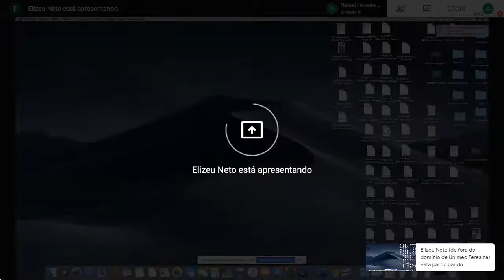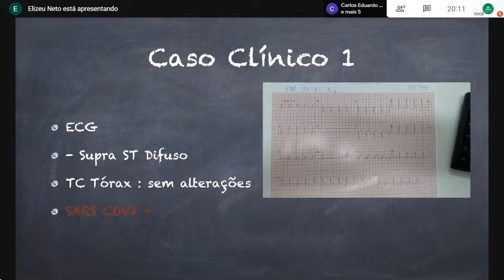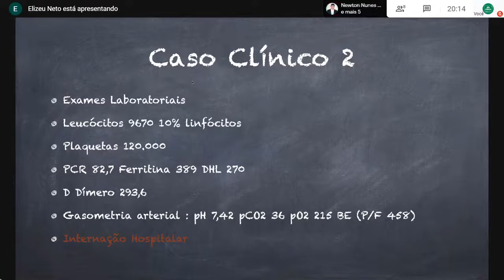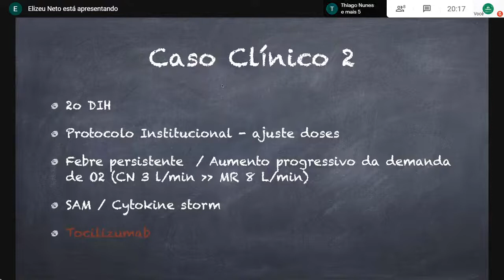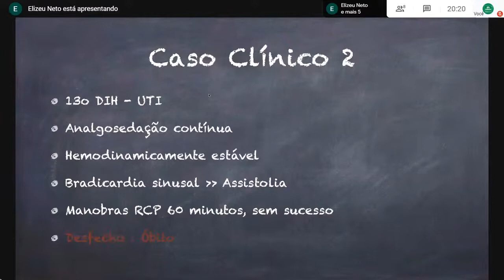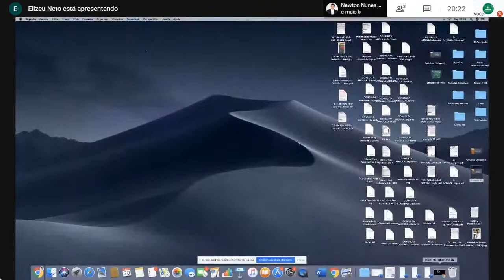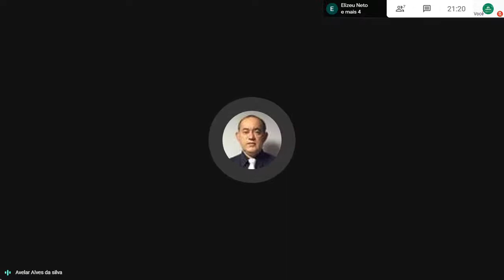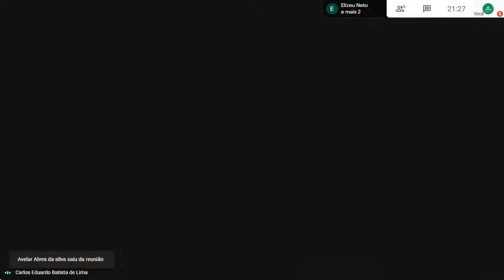Webinar Científico - COVID-19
Discussão de casos clínicos - COVID-19